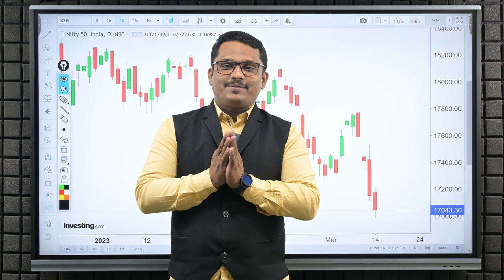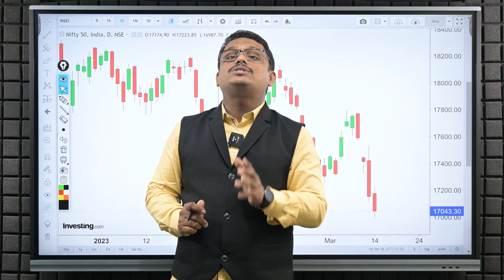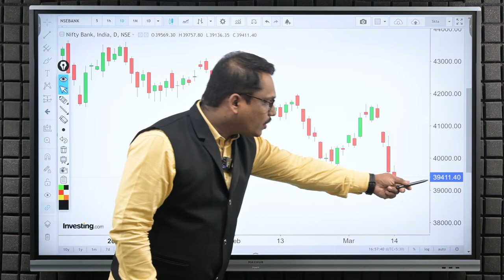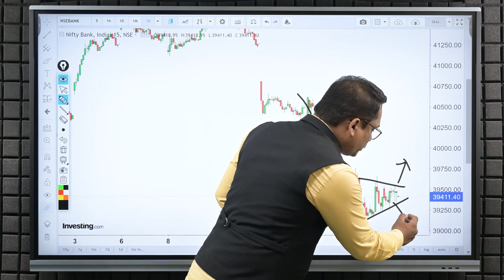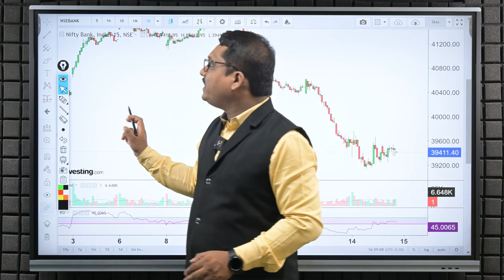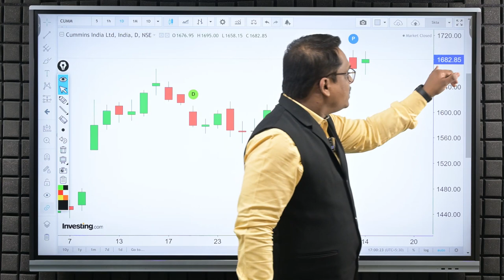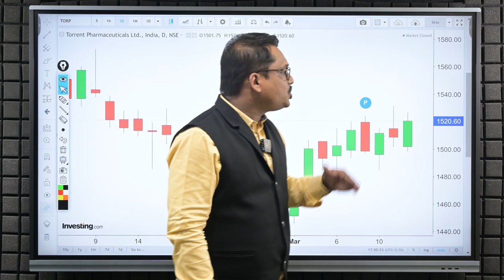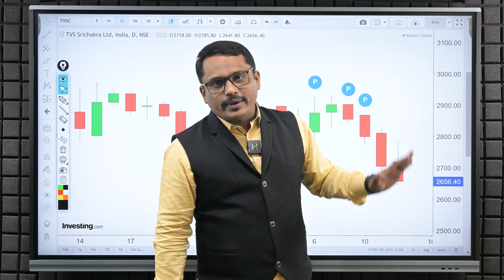Post Market Analysis and Trade For Wednesday | 15/03/2023